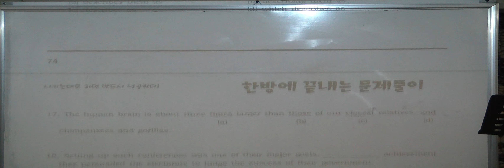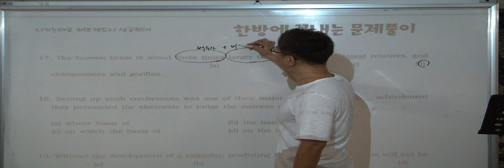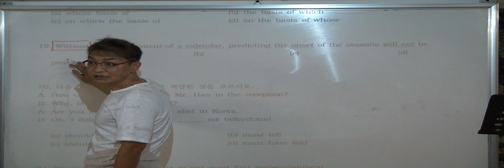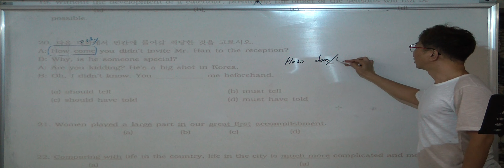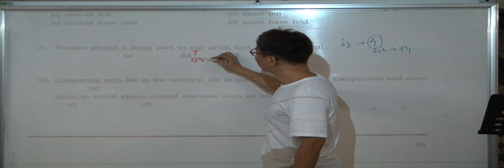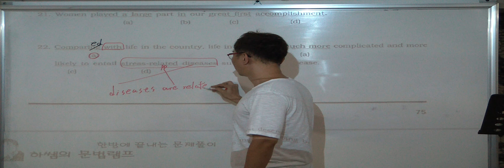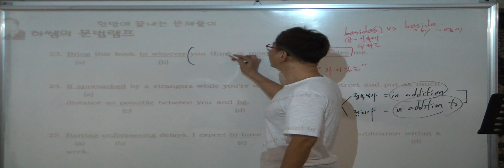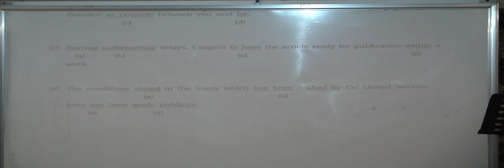특례영어 하지석쌤의 문법 - 한방에 끝나는 문법램프 11회 (5)